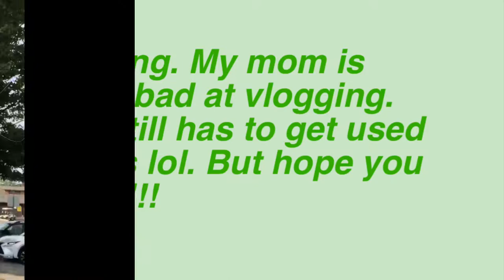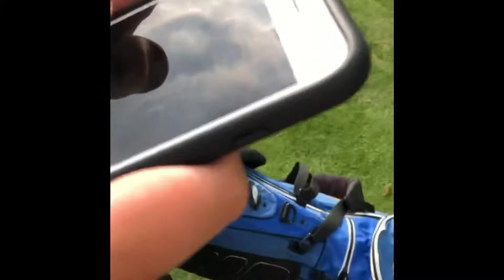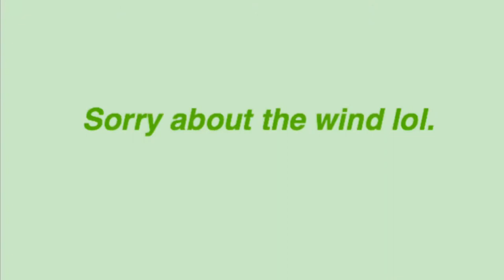12 yr old Hits Man With Golf Club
Golf Cart Diaries Vlog #2